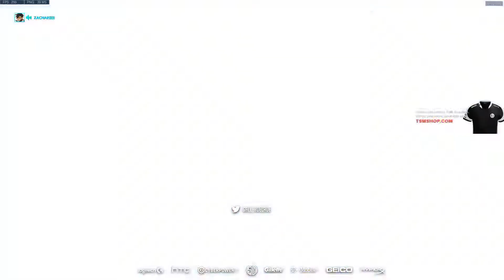Overwatch Daily Highlights | Ep. 218 | xQcOW, Kruise, Surefour, WantedOW, Wraxu, oasisonoverwatch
The streams that make this video possible:

00:03 | xQcOW - No Commiunication :D

00:33 | Kruise - Kruise leaks most of Gigantti is in OWL

01:06 | Surefour - THE fattest grav combo

01:36 | WantedOW - One Man Army

01:59 | Wraxu - hook dough

02:29 | oasisonoverwatch - Yaaaaaaaaaaaaaaaaaaaaaaaaaaaaaaahs

02:39 | WantedOW - C9

03:09 | Gale_Adelade - hmmm .???

03:48 | sinatraa - owschool

04:17 | shadder2k - Dafran rank 107 LuL

04:43 | KevinOW_ - young asian boy gets brutally fucced by scrawny australian 3 times in a row

05:13 | Wraxu - Nice ult

05:42 | xQcOW - xQcOW tilted

06:12 | Mariahmallad - Momokun pocket

06:48 | shadder2k - Nice Kill Shadder

07:07 | Surefour - Surefour OWL confirmed

07:36 | xQcOW - XQC Pops off on Horizon Lunar Colony

08:26 | TviQuE - Level2h Reaper vs Tvique Tracer LUL what a wasted ult! Kappa

09:02 | ster - Ster's World-Famous Seagull Impression

09:24 | barcode_ow - reinhardt frags

🤖  Music Credits

Gamebot Overwatch is the best place to watch the latest and greatest Overwatch moments from around the globe.

🤖  Overwatch, ya heard!?

Overwatch is a team-based multiplayer first-person shooter video game developed and published by Blizzard Entertainment. It was released in May 2016 for Microsoft Windows, PlayStation 4, and Xbox One. Overwatch puts players into two teams of six, with each player selecting one of several pre-defined hero characters with unique movement, attributes, and abilities; these heroes are divided into four classes: Offense, Defense, Tank and Support. Players on a team work together to secure and defend control points on a map and/or escort a payload across the map in a limited amount of time. Players gain cosmetic rewards that do not affect gameplay, such as character skins and victory poses, as they continue to play in matches. The game was launched with casual play, while Blizzard added competitive ranked play about a month after launch.